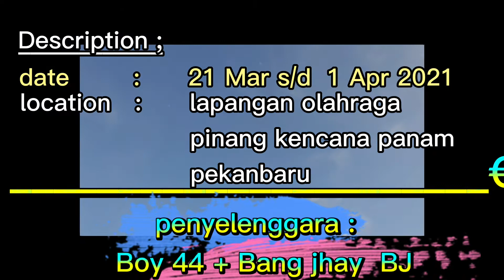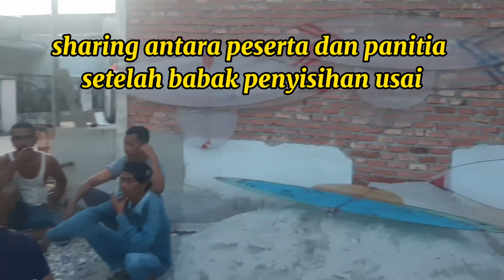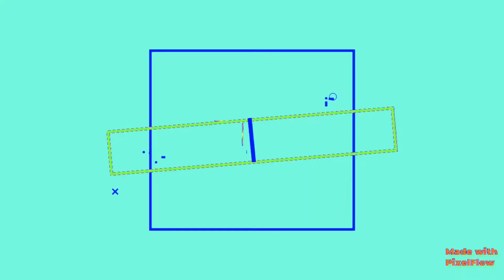Video special Layang Layang, Turnamen layangan dengung tagak tali Pekanbaru 2021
batandiang layang, hobi asli anak nagari pariaman, layang layang tagak tali atau layang layang pereh atau layang layang pacu